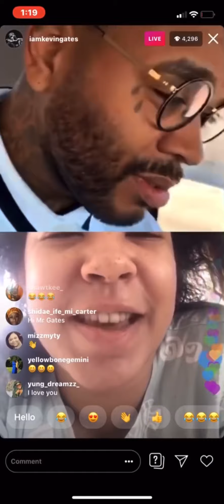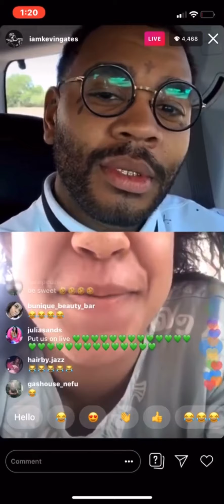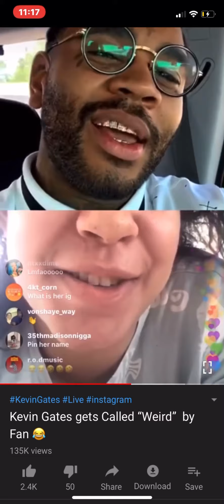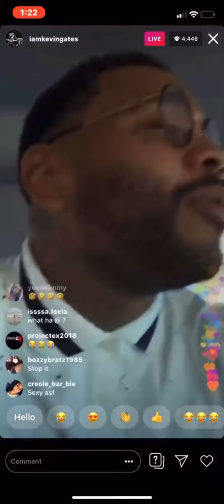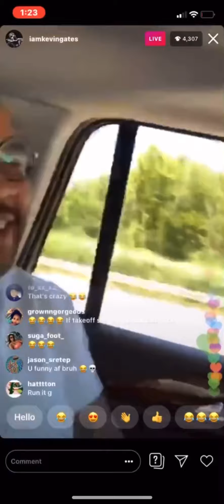Kevin Gates Funny Instagram Live